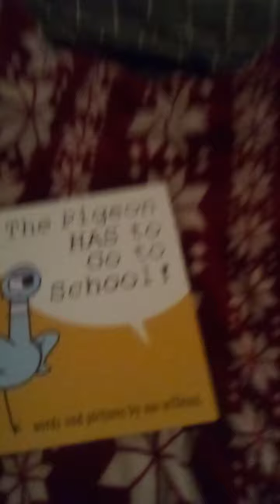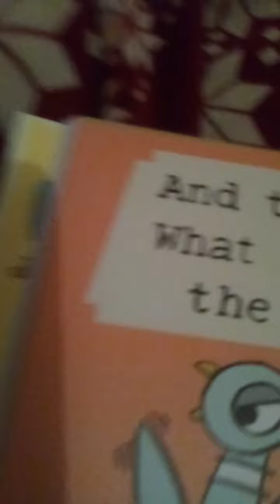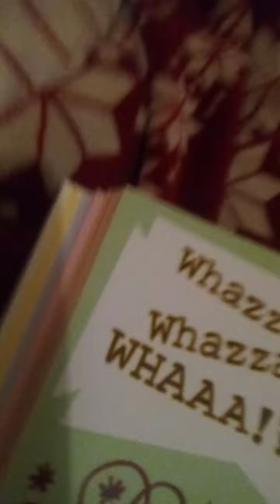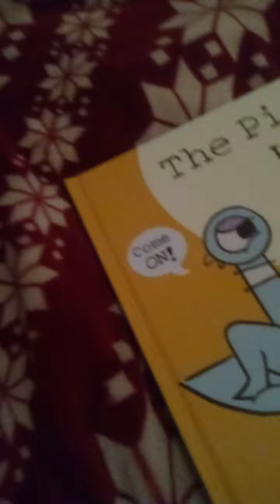the pigeon has to go to school bi